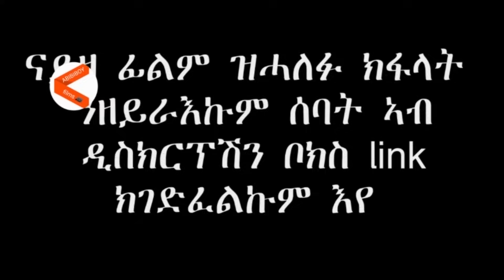Money Heist ምዕራፍ 2 ሻድሻይ (6ይ) ክፋል🔴ማኒ ሄስት ፊልም ብትግርኛ🔴money heist film recap in Tigrigna ​@jossyt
ሰላም ኩቡራት ተኸታተልቲ ንሎሚ ድማ ከምቲ ልሙድ ኣዝናገዕትን ቁም ነገር ሓዘል ሓሳብት ሒዝናልኩም መጺና  ኣለና።
ከምቲ ናይ ወትሩ ልማድኩም ድማ  ላይክ ሸር  ብምግባር ኣተባብዑና ።
ብተወሳኺ ናብዚ ቻነልና ሓደሽቲ  ኰንኩም ከማኡ ድማ እንተ ፈቲኽሞ  ሳብስክራይብ ብምግባር ሓገዝኩም ኣበርክቱልና።
Money hiest music link
🔴 Instagram Abibiboy
 • money hiest Copyright...

1) This video has no negative impact on the original works (It would actually be positive for them)
3) It is not transformative in nature.
4) I only used bits and pieces of videos to get the point across where necessary.